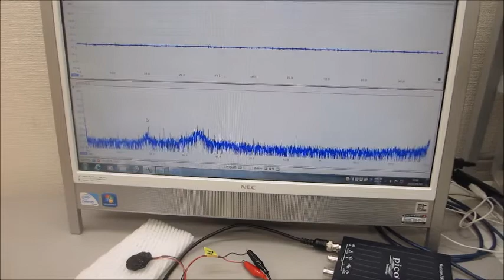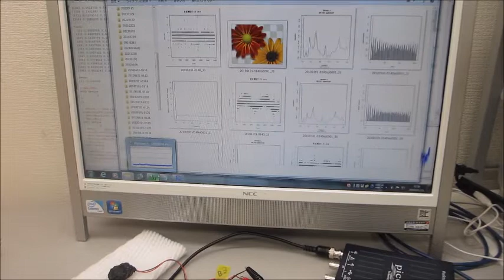メガヘルツの超音波発振制御実験（超音波システム研究所 ultrasonic-labo）